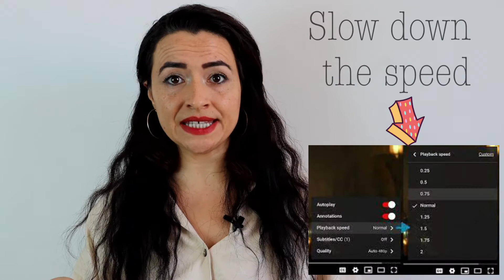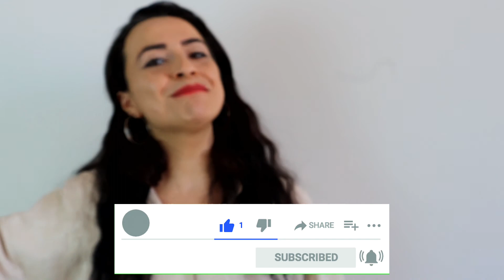The 7-day Turkish challenge 1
CHALLENGE 1

TO BOOST your VOCABULARY and SPEAKING skills:
👉highlight the new words in Turkish
👉Check their meaning
👉Save them in your notebook
👉Memorize them (only for 7-days)

Or too difficult for to do that?🥸

just READ it with its translation to familiarize yourself with the story

The story

Bir gün  Nasreddin Hoca hastalanır.
(One day, Nasreddin Hoca gets sick.)

Günler geçse de iyileşemez  ve yakında öleceğini sanır.| Karısını çağırır.|
(He can’t get better even after so many days and he thinks he may die soon. He calls his wife.)

-“Hanım! En güzel  elbiselerini giy. Güzel kokular sür. Gel yanıma otur.”
(My wife! Put on your prettiest dress. Wear a nice parfume. Come and sit next to me.)

Hanım der ki, “ Sen delirdin mi? Sen bu durumdayken ben nasıl süslenirim?

(The wife says, “Are you crazy? How can I take care of myself when you are in this condition?)

Hoca der ki, “Azrail gelince belki seni beğenir. Benim yerime seni götürür.”

(Hoca says, “When Azrail (an angel who is believed to take lives by Muslims and some other believes) comes, perhaps, he mah like you. He might, then, take you instead of me.)
                                             The end